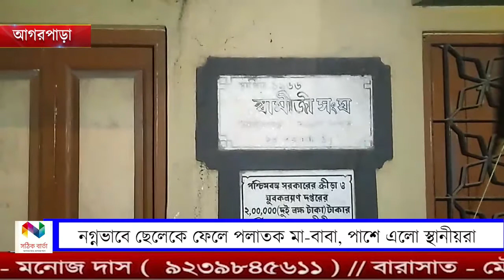নগ্ন অবস্থায় ছেলেকে রাস্তায় ফেলে পলাতক মা বাবা, পাশে এসে দাঁড়ালো স্থানীয়রা